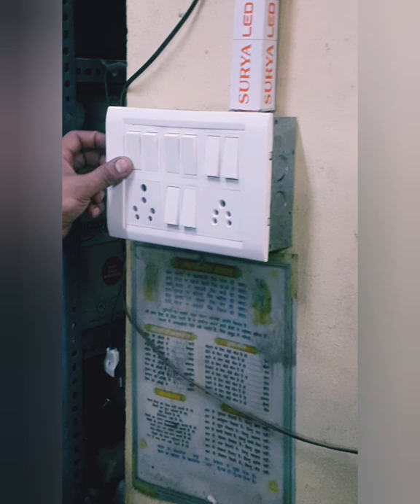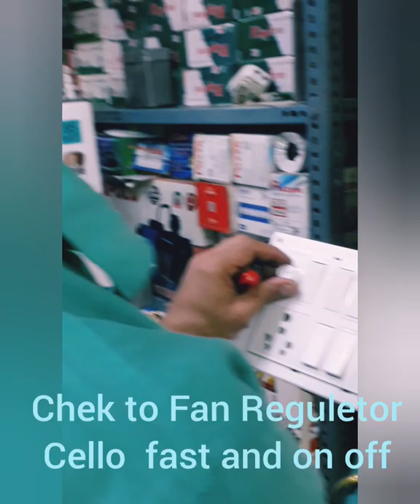Connection/Pankhe Ka Reguletor Kaise Lagaye/ पंखे का रेगुलेटर कैसे लगाएं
Fan Reguletor Conection/Pankhe Ka Reguletor Kaise Lagaye/ पंखे का रेगुलेटर कैसे लगाएं In Hindi 2022

हेलो दोस्तों
मैंने इस वीडियो में बोर्ड में रेगुलेटर लगाने के कनेक्शन का तरीका बताया है बोर्ड में कई बार रेगुलेटर लगाने की जगह नहीं होती तो आप पंखे के स्विच को निकालकर उसकी जगह रेगुलेटर सेट करके उसके कनेक्शन को करके पंखे का रेगुलेटर से ऑन ऑफ हाई स्पीड स्लो स्पीड दोनों कर सकते हैं
Thankyou

मैं आगे भी टेक्निकल वीडियो बनाकर आपको भेजता रहूंगा इलेक्ट्रिक के सारे कनेक्शन करने का तरीका आपको इस वीडियो में मिलेगा

Fan Reguletor Conection/Pankhe Ka Reguletor Kaise Lagaye/ पंखे का रेगुलेटर कैसे लगाएं In Hindi 2022How 2 Way Conection /

Two Way Switch Bulb Conection/ टू वे स्विच का कनेक्शन कैसे 2022

 How To Kit Repair/ Coolar Ki Motar Jaam Ho Gayi Hai Sahi Kaise Karen /जाम मोटर को सही कैसे करें 2022

How To Repair Ceilling Fan /Ceiling Fan Noise Problem Solve/Ceiling Fan Sound Repair Bearing Chang

How To Ceilling Fan Conection Of Three Wire With capacitor छत पंखे के 3 तार कनेक्शन करने का तरीका 2022

How To Give Connection Of Electric Bord How To Switch Bord Wiring 2022 बोर्ड कनेक्शन कैसे करें

Fan Reguletor Connection/Pankhe Ka Reguletor Kaise Lagaye/ पंखे का रेगुलेटर कैसे लगाएं In Hindi 2022

जहाँ प्रेम वहां भक्ति है.!🚩
🍁~~जहाँ शिव वहीं शक्ति है.!!🚩

हर_हर_महादेव 🙏🚩